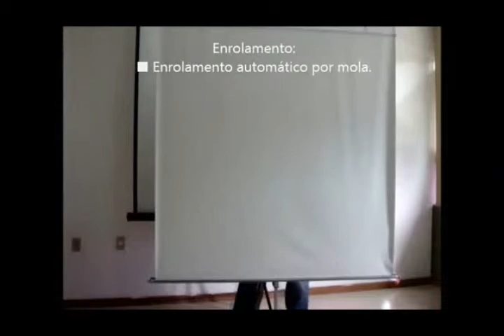Tela de Projeção - Telão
A EMPRESA - QUEM SOMOS

Empresa que atua no Mercado na área de locação de equipamentos de Sonorização. Equipada com sofisticados equipamentos, conta com a experiência de técnicos especializados  que avaliam quantidade, disposição e potência de acordo com a área, públicos e perfil do evento a ser sonorizado.

OBJETIVO DA EMPRESA

Prestar serviços técnicos em eventos, disponibilizando o melhor atendimento, tecnologia em som, luz, projeção, Conversões de Fitas e Lps.

Oferecer atendimento que tenha por fim a satisfação de clientes, criando um vínculo de amizade e respeito mútuos.

MISSÃO DA EMPRESA

Ser uma parceira integral de seus clientes, fornecendo atendimento em som, luz, projeção, Conversão de fitas da mais alta qualidade;

Garantir o profissionalismo e aprimoramento técnico constante de sua equipe, bem como de seus produtos e serviços;

Estimular a cultura e o desenvolvimento social através de uma prestação de serviços séria e competente, baseada no respeito sincero pelos clientes e pela população

NOVOS SERVIÇOS FORAM INCORPORADOS AO SEU PORTFÓLIO:

* Locação de Som, iluminação e imagem para eventos
* Conversão de Fitas VHS, Lps e K7  para DVD, CD ou Pen Drive
* Edição Áudio e Vídeo,
* CD Personalizado,
* Foto - DVD,
* Gravação em CDS / DVDS,
* Digitalização de Documentos,
* Manutenção / Formatação de Computadores,
* Gravações Personalizadas,
* Transcrições de áudio para texto
* Duplicação de CD / DVD para empresas e Músicos
* Parcerias com os Melhores DJs e Stúdios de Gravação desde os Jingles Comerciais aos Cds Profissionais.

Visando atender seus clientes e abranger empresas cujas necessidades vão além da locação de equipamentos.

ATENDEMOS:

* Casamentos,
* Aniversários,
* Workshop,
* Palestra,
* Festa Infantil,
* Debutantes,
* Eventos Empresariais,
* Divulgação Promocional,
* Congressos,
* Lançamentos de produtos,

Consulte-nos